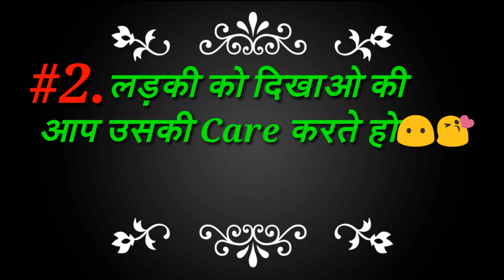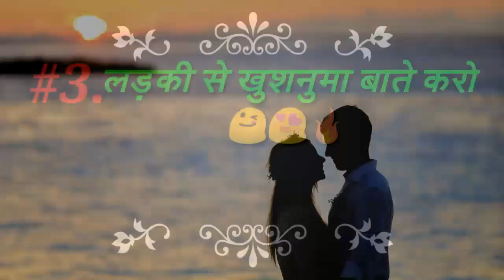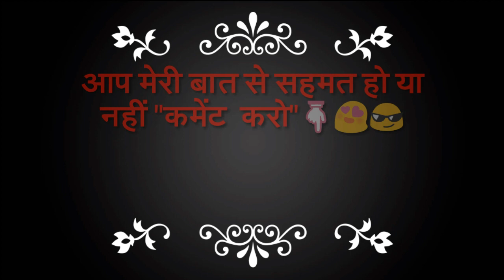अगर चाहते हो कि लड़की खुद आपको लाइन मरे तो चुपके से करदो ये 3 काम | Ladki Khud Patayegi Bs Ye Kro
Hey Guys in this Video " अगर चाहते हो कि लड़की खुद आपको लाइन मरे तो चुपके से करदो ये 3 काम | Ladki Khud Patayegi Bs Ye Kro " In This Video I Talked About How You Can Be Handsome And Look handsome So That Girl Got Impressed By You Easly So Hope You Will Find This Video Helpful if yes then don't forget to show your support by Subscribe To our channel

Solved Questions
1 Kya kare ki ladki line mare
2 ladki khud patayegi aapko bas ye kro
3 ladki line maregi aapko bas ye krdo
4 ladki ko apne piche kaise bhagaye
5 kya kare ki ladki piche pade
ETC